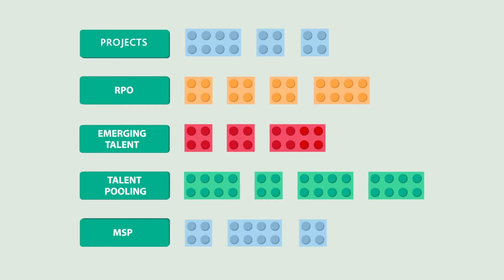Welcome to M3S Channel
Welcome to our community of total talent solutions!

As you heard from the video, we are M3S and we specialize in talent acquisition.

We discuss hiring needs, challenges and strategies with our clients, partners and industry experts on a daily basis and we would like to share our knowledge with you through this channel.

We explore topics such as employee retention and motivation, performance, workplace psychology, diversity and other hot topics in the HR industry.

Happy watching!